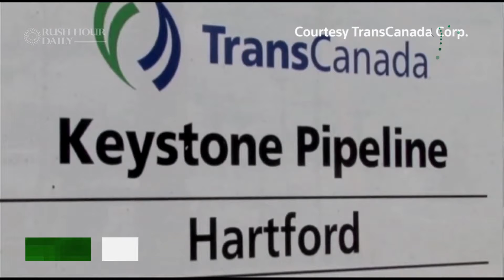Canada scrambles to save Keystone XL pipeline